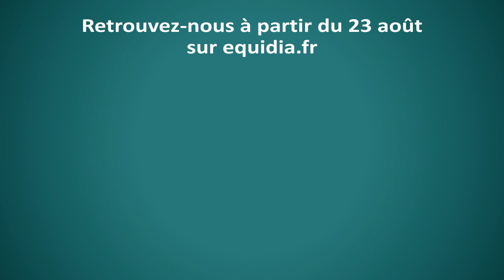Teaser de la web série comique JEM2014 - Equidia Life et les Zim'Probables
Le duo comique les Zim'Probables va vous faire vivre les JEM2014 sous un oeil décalé et humoristique. Toute une série d'épisodes sera diffusée pendant la quinzaine des Jeux !